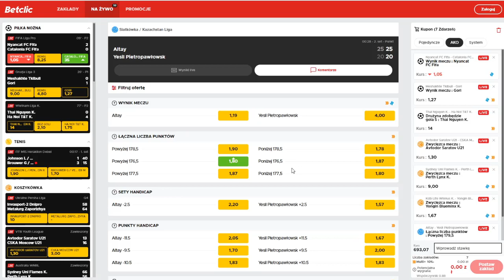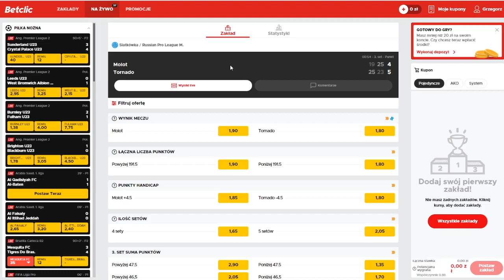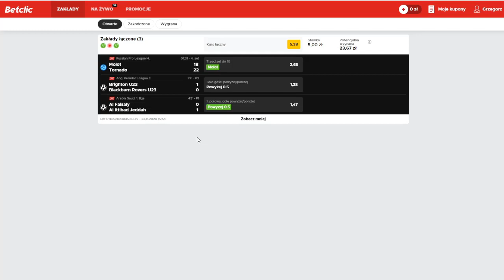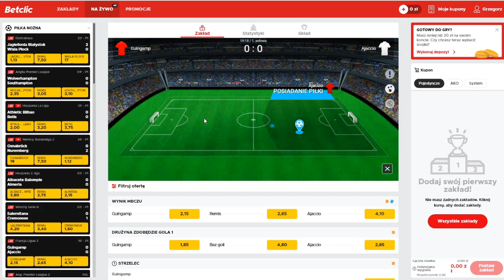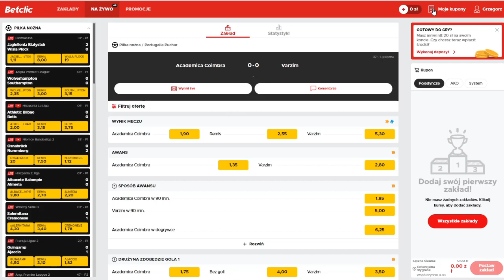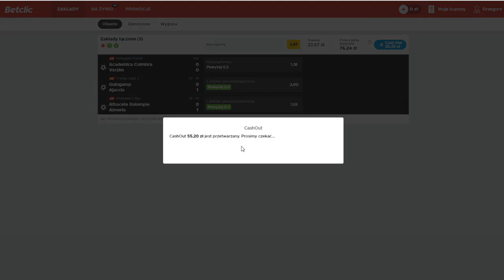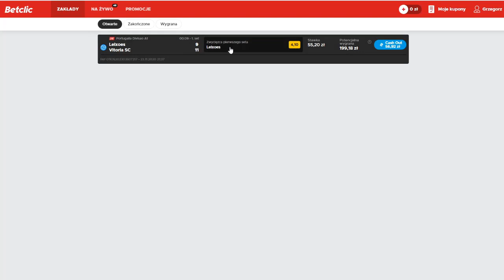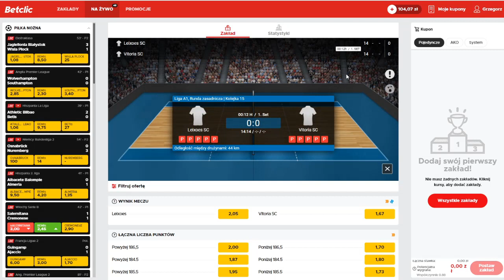Wygrana 104zł za 5zł. Zakłady Bukmacherskie